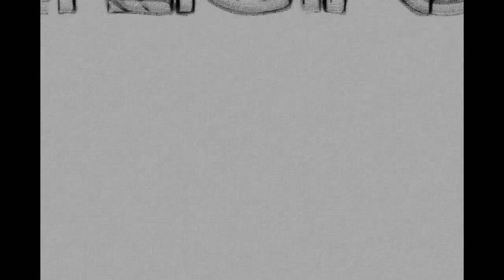sketching-test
testing opportunities of Freestyle module, contour drawing with Blender 3d